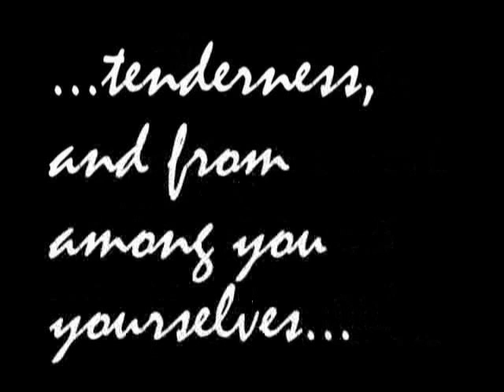Secret Knowledge and The Watchtower Society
This video delves into the use of secret knowledge as a propaganda technique used by cult leaders to promote authoritarian control over a much larger group of unsuspecting members.

1) Do the Watchtower Society leaders employ this type of mind control through the use of special publications the majority of members are not allowed to access?

2) Do Jehovah's Witnesses use secret knowledge on the unsuspecting public with a manual the public must not find out about?

Watch this video and learn how to find out!